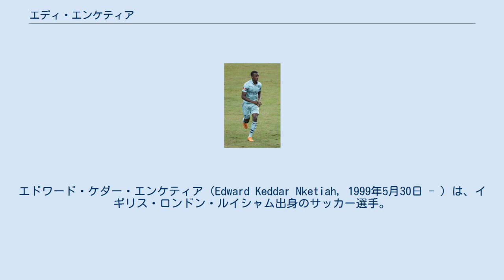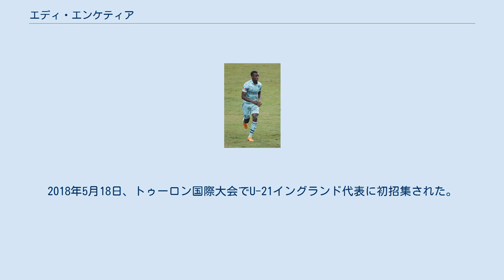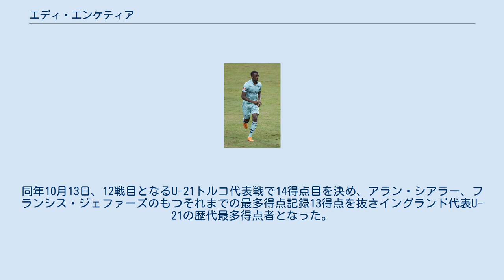エディ・エンケティア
エドワード・ケダー・エンケティア（Edward Keddar Nketiah, 1999年5月30日 - ）は、イギリス・ロンドン・ルイシャム出身のサッカー選手。
アーセナルFC所属。
イングランド代表の各ユース年代で選出されている。
エヌケティア、ヌケティア、ケシャ等の表記も見られる。
 イギリスのロンドン・ルイシャム区ルイシャムで生まれ、ロンドン南東のチームHillyfieldersでプレーしたあと9歳でチェルシーFCのユースに引き抜かれた。
2015年、身長の低さを理由にU-14のカテゴリーで放出された。
しかし、数日後にアーセナルFCからトレーニング参加の招待を受けて合格しアーセナルユースの所属となった。
2015-16シーズン、彼は、28試合24ゴールという記録を残した。
 2016年9月、アーセナルFCとプロ契約を結んだ。
2016-17シーズン、U-18チームで16試合で15ゴールを決めるとともに、飛び級でU-23チームにも招聘され26試合12ゴールという記録を残した。
 2017年夏、その活躍がベンゲル監督の目に留まりトップチームのオーストラリアと中国へのプレシーズンツアーに招集された。
 2017年9月28日、ヨーロッパリーグのBATEボリソフ戦でトップチームに招集されると89分から出場した。
次にトップチームでの出場となったのは約1ヶ月後のEFLカップノリッジ・シティFC戦となった。
この試合でアーセナルが1点ビハインドの85分から投入されると15秒後のファーストタッチでゴールを決め、さらにもう1点追加し2得点の活躍で逆転勝利に貢献した。
2019年5月12日、シーズン最終戦となるバーンリーFC戦においてプレミアリーグ初得点を決めた。
 2019年8月8日、2019-20シーズンの間EFLチャンピオンシップに参加するリーズ・ユナイテッドFCにレンタル移籍することが決定した。
しかし、リーグ戦先発出場はわずか2試合とあまり出場機会を得られなかったため、2020年1月、ローン契約は打ち切られアーセナルに復帰した。
7月7日のレスター・シティFC戦では、後半26分から途中出場で起用されながら、ボールに触れることもなく、4分後にレッドカードを提示されるという、不名誉な一発退場を受けた。
 2021年8月1日、プレシーズンマッチのチェルシー戦で右足首を負傷し約1ヶ月の離脱をした。
 2017年3月22日、U-18イングランド代表としてU-19サウジアラビア代表戦で国際的なデビューを果たし初得点を決めた。
次戦のU-19カタール代表戦ではハットトリックを達成した。
2017年11月、2018年U-19欧州選手権予選のフェロー諸島戦で4得点を記録した 。
2018年5月18日、トゥーロン国際大会でU-21イングランド代表に初招集された。
同大会では、準決勝のU-21スコットランド戦で2得点、決勝のU-20メキシコ戦でキーラン・ドウェルの決勝点をアシストしイングランドの優勝に貢献した。
また、彼のスコットランド戦の1つ目のゴールはトーナメント最優秀ゴール賞に選ばれた。
 2020年9月4日、U-21コソボ代表戦でU-21イングランド代表のキャプテンを初めて務めた。
同年10月13日、12戦目となるU-21トルコ代表戦で14得点目を決め、アラン・シアラー、フランシス・ジェファーズのもつそれまでの最多得点記録13得点を抜きイングランド代表U-21の歴代最多得点者となった。